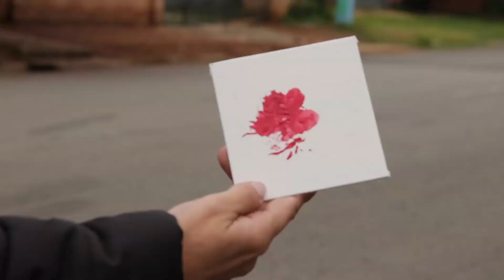Art Dog 1 minute promotional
Contact Deon Terblanche for more information.